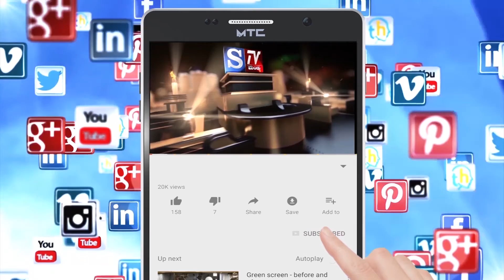S.Tv News Mandya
*ರೋಹಿತ್‌ಚಕ್ರತೀರ್ಥನನ್ನು ವಜಾಗೊಳಿಸದಿದ್ದರೆ ಉಗ್ರ ಹೋರಾಟ - ನೆಲ್ಲಿಗೆರೆ ಬಾಲು.

*ಕ್ರಿಮಿನಲ್ ಮೊಕದ್ದಮೆ ಹಾಕದಿದ್ದರೆ ಮುಂದಿನ ದಿನಗಳಲ್ಲಿ ರಾಜ್ಯದಲ್ಲಿ ಬಿಜೆಪಿ ಪಕ್ಷ ನೆಲಕಚ್ಚಬೇಕಾಗುತ್ತದೆ - ನೆಲ್ಲಿಗೆರೆ ಬಾಲು.